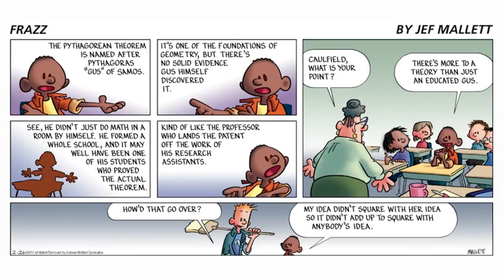The Importance of Failing (Successfully) | Gus Grievel | TEDxCSM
What if every math class you have taken has been taught wrong? Gus Grievel explains his new method of education.

Gus Greivel is a Teaching Professor of Applied Mathematics and Statistics at the Colorado School of Mines.  He has taught courses in Applied Mathematics and Statistics, as well as within the Interdisciplinary McBride Honors Program at Mines.  He is interested in developing strategies to effectively teach mathematics within the STEM environment.